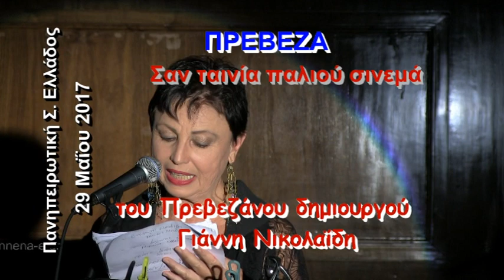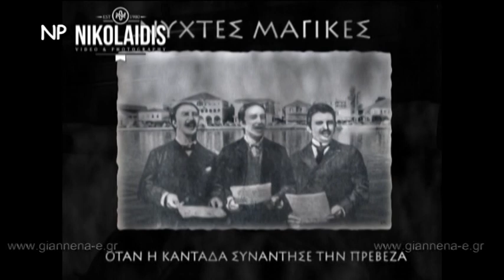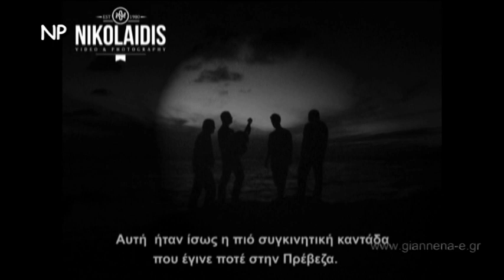15-Γιάννη Νικολαΐδη «Πρέβεζα-Σαν ταινία παλιού σινεμά» προβολή ταινίας (καντάδες) «νύχτες μαγικές»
«Πρέβεζα-Σαν ταινία παλιού σινεμά»
του Πρεβεζάνου δημιουργού Γιάννη Νικολαΐδη
Ο Σύλλογος Πρεβεζάνων Αθήνας, υπό την αιγίδα της Πανηπειρωτικής Συνομοσπονδίας, παρουσίασε το άλμπουμ του Πρεβεζάνου δημιουργού Γιάννη Νικολαΐδη, «Πρέβεζα-Σαν ταινία παλιού σινεμά»  τη Δευτέρα 29 Μαΐου 2017, στο Πνευματικό Κέντρο Ηπειρωτών, Κλεισθένους 15, 7ος όροφος, πλατεία Κοτζιά, Ομόνοια.
Προβλήθηκε ταινία με σπάνιο οπτικοακουστικό υλικό, σχετικά με την θεματολογία του βιβλίου, αποτέλεσμα έρευνας και πολλών χρόνων αναζήτησης, του δημιουργού της κινηματογραφιστή.
Το βιβλίο παρουσίασαν
ο ομότιμος καθηγητής και πρώην πρύτανης του Γεωπονικού Πανεπιστημίου Μιχάλης Λουκάς,
η ηθοποιός και αρχιτέκτων Γεωργία Ζώη και
ο συγγραφέας Όθων Τσουνάκος.
και ο Γιάννης Γιαμάς Πρόεδρος Εμπορικού Επιμελητηρίου Πρέβεζας
Χαιρετισμό απηύθυνε ο Πρόεδρος της Πανηπειρωτικής κ. Γεώργιος Δόσης και η Αγγελική Τσόλκα Πρόεδρος του Πολιτιστικού Συλλόγου Πρεβεζάνων της Αθήνας
Στην εκδήλωση απέδωσαν παλιά τραγούδια της προπολεμικής περιόδου της Πρέβεζας, μουσικοί του Ωδείου ''Πρωτοπορία'' της Πρεβεζάνας Ευγενίας Βασιλάκου που τραγούδησαν και με τη συμμετοχή της Γεωργίας Ζώη. Χόρεψαν τους σκοπούς αυτούς, 3 ζευγάρια, από το χορευτικό του ηπειρωτικού συλλόγου Ιλίου της Αττικής
Μελωδικά διάνθισαν την εκδήλωση οι, Χρίστος Χουβαρδάς και Βασίλης Τριανταφυλλίδης, από το Ωδείο Πρωτοπορία, που τραγούδησαν παράλληλα και μαζί με την Γεωργία Ζώη, τραγούδια παλαιότερων εποχών.